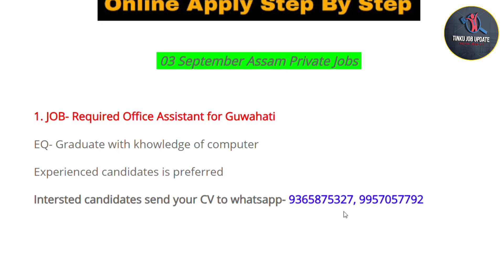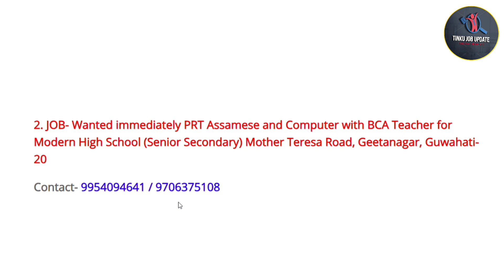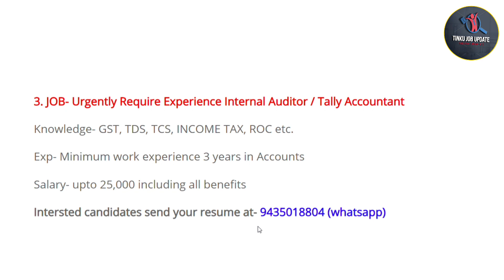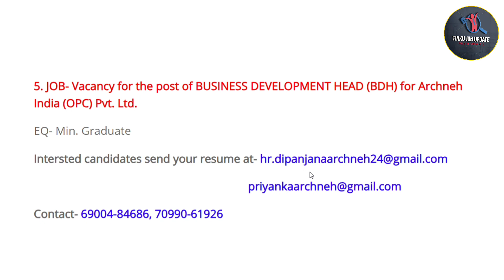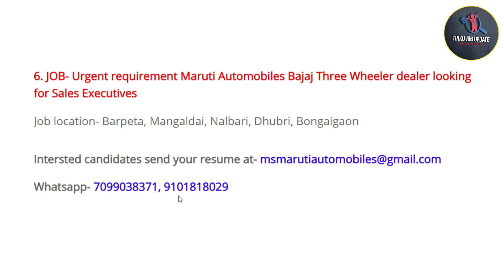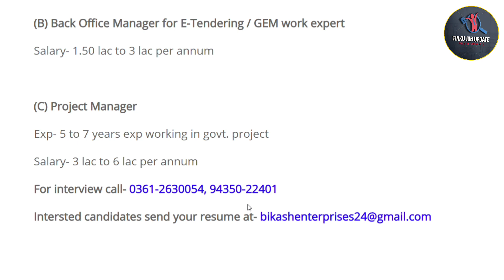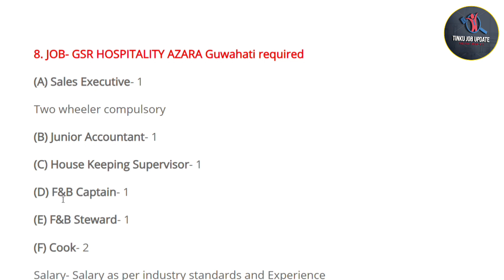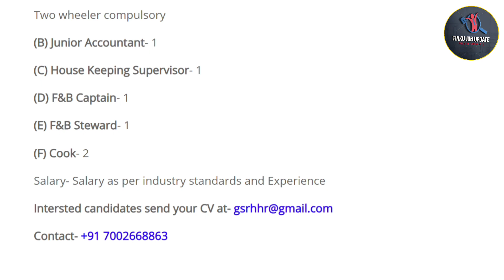Assam Private Job 2023 | 03 September Private Jobs in Assam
Assam Private Job 2023 | 03 September Private Jobs Vacancy in Assam | No Exam | Apply Now | @tinkujobupdate46

Cover Topics:-

1. Assam private Jobs 2022
2. Assam company private jobs
3. Assam Office Private Jobs
4. Private jobs in Assam
5. 10th Pass Private Jobs
6. 12th Pass Private Jobs
7. Private Bank Jobs
8. All Assam Private Jobs
9. All District Private Jobs
10. New Private Vacancy
11. New Private Jobs 2022
12. All Private Jobs Update
13. Private Jobs
14. Part-Time Private Jobs
15. Full-Time Private Jobs
16. 8th Pass Private Jobs
17. District Wise Private Jobs
18. Direct Joining Private Jobs
19. Latest Private Jobs
20. Nagaon Private Jobs